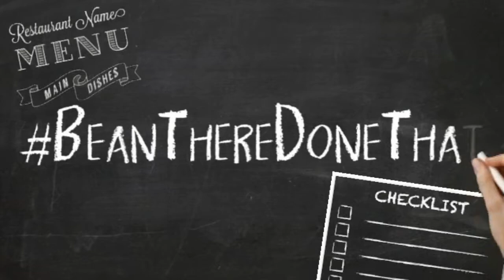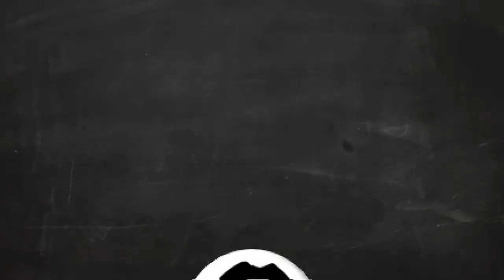THE ORIGINAL MERCY'S EMPANADA DE KALISKIS FOOD REVIEW | BeanThereDoneThat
In this episode of BeanThereDoneThat we will try and review The Original Mercy's Empanada de Kaliskis.

and always remember to look up,  aim high, trust God, and keep the faith!